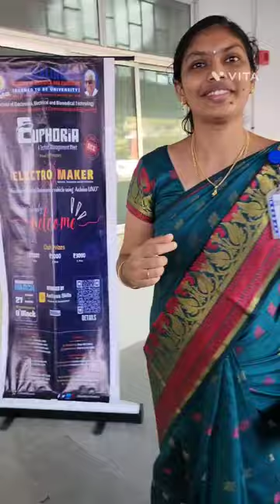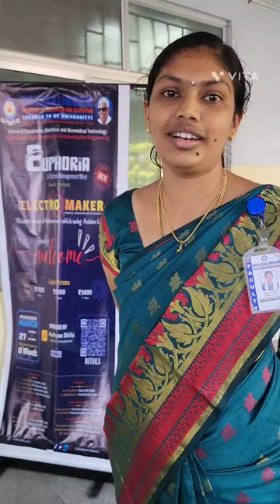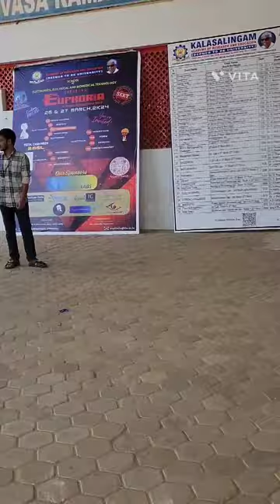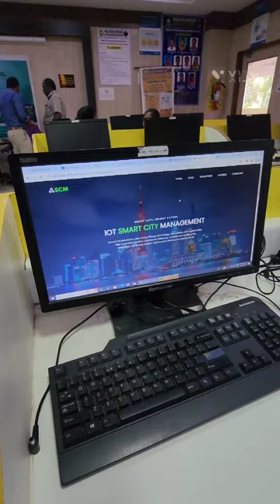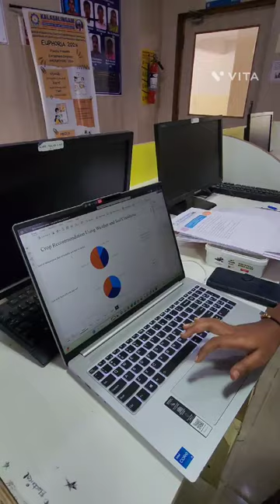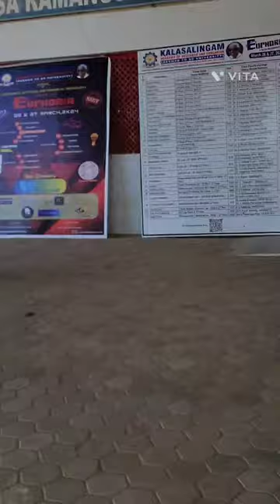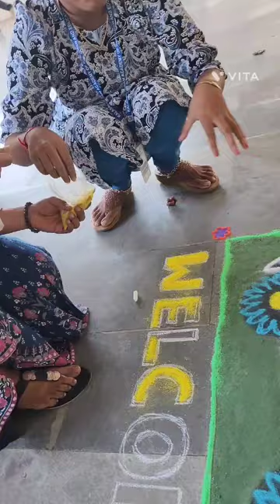EUPHORIA 2024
Kalasalingam University's EUPHORIA 2024 (A Mega National Level Technical Festival) @ Electronics and Communication Engineering Department on 26th and 27th March 2024.